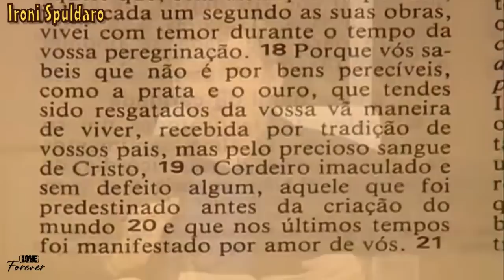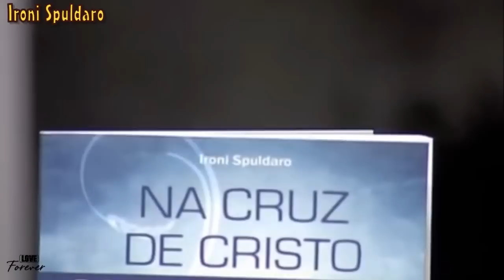Pelo Sangue de Cristo, Deus concede a graça do impossível_Sorrindo Pra Vida_ Ironi Spuldaro_19/06/15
Ao clamar o Sangue de Cristo, Deus concede a graça para tocar no impossível.

O pregador Ironi Spuldaro ministrou um momento de reflexão durante o programa “Sorrindo pra Vida” desta sexta-feira, 19, às 8 horas.

Baseada no Evangelho I Pedro 1,18-19, a meditação abordou a fé como via para alcançar as graças de Deus. Diante disso, Ironi questionou as pessoas se elas têm clamado a Deus invocando o preciosíssimo Sangue de Cristo sobre a vida.

“Na mesma intensidade que o Sangue de Jesus que é expiação para nossos pecados, é também cura para nosso corpo e alma”, afirmou o pregador.

Ironi também contou um testemunho que está em seu livro “Na Cruz de Cristo somos curados”, quando fez uma experiência de cura a partir do clamor do Sangue de Cristo.